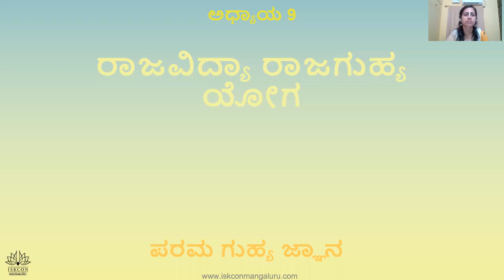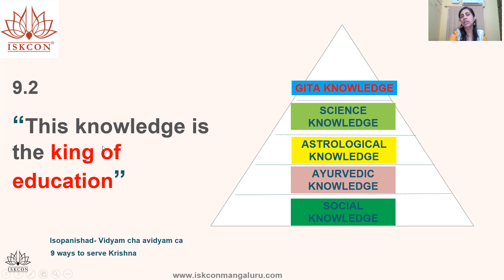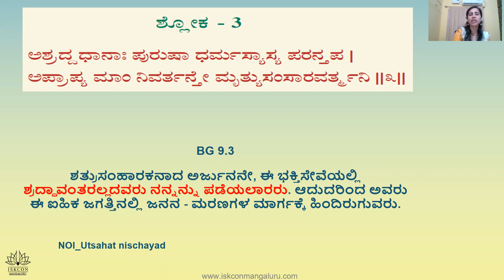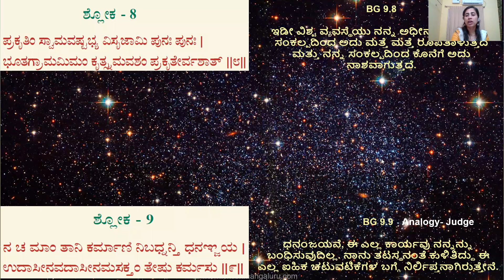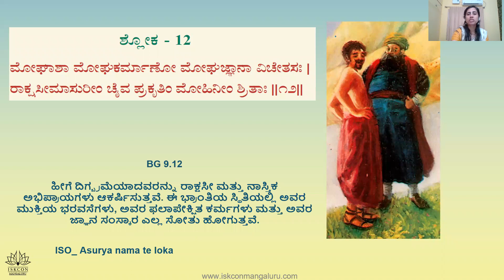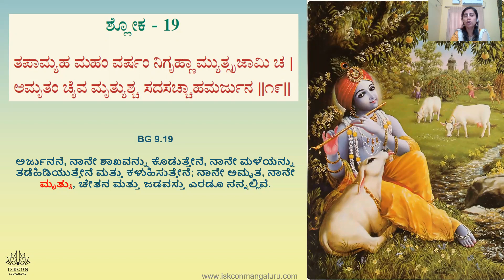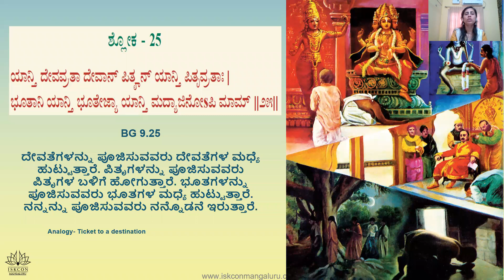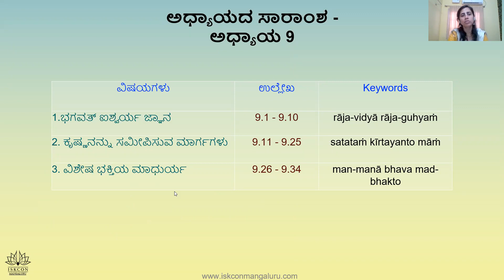Chapter 9- Raja Vidya Raja Guhya Yoga-Adults Kan IST 6 am( Bhagavad-Gita Class of Jan 3rd -21st Jan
Starting on Monday Feb 7
Free certificate
1 hour per day - Online Live session + Q&A